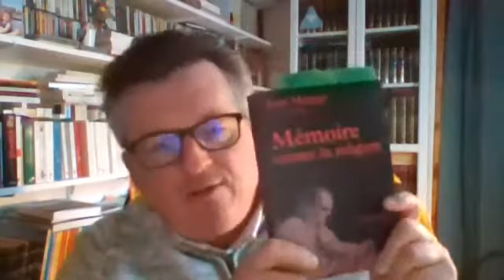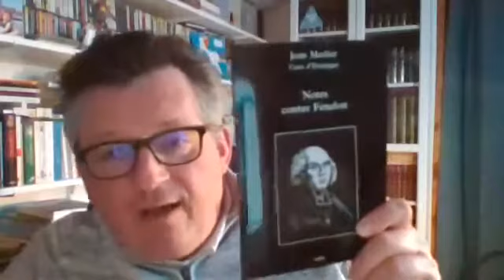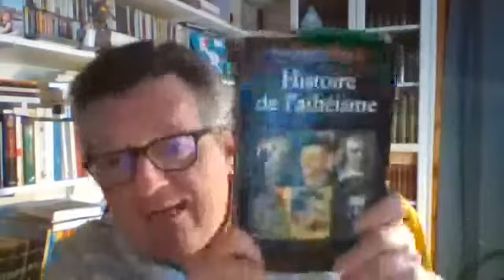LE CURÉ MESLIER: Précurseur des Lumières et de l’athéisme moderne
Conférence du 13/04/20 par FRANÇOIS FAUCON, historien de l’athéisme.

En 1729, au coeur des Ardennes, dans le petit village d’Etrépigny, un curé écrivit en cachette ce qui reste aujourd’hui l’un des manifestes athées les plus virulents qui soient. Organisant son athéisme en un véritable système philosophique, le curé Meslier est de ceux dont la pensée fut pillée par de nombreux déistes des Lumières, dont Voltaire.